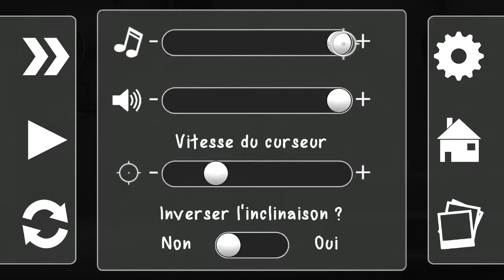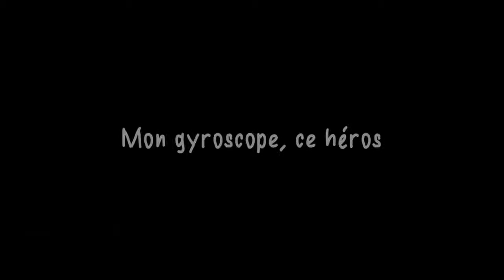Escape plan // ep2 "Cours gros sac"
Plop à tous;

Aujourd'hui, on continue l'aventure sur ce jeu simple mais ma foi prenant.

N'hésitez pas a liker si sa vous a plus et a commenté pour me dire ce qui ne va pas, pour m'encourager, proposé d'autre chose, sujet de discussion ou autre ;)

Chaine: Reviljdm
Idpsn: Reviln1 et JDMsh0t.